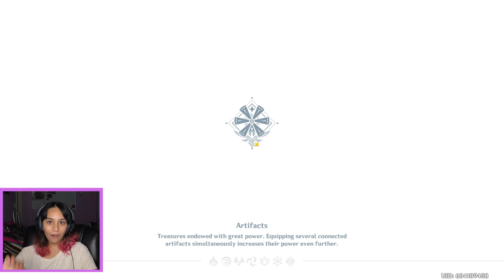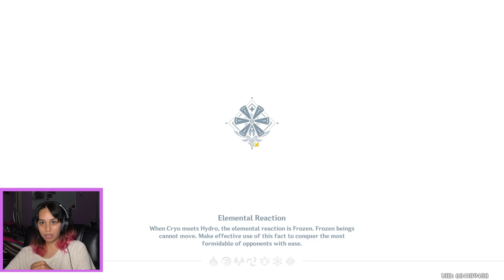I Don't Trust Paimon // GENSHIN IMPACT EP4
IN THIS EPISODE WE COMPLETE KAEYA'S PIRATE QUEST, WE SOLVE SOME RIDDLES, FIGHT SOME BADDIES, LOSE INTERNET CONNECTION, REVEAL PAIMON'S TRUE SELF, AND GET USED BY OUR ONE TRUE LOVE

NEW UPLOADS MONDAYS AND THURSDAYS